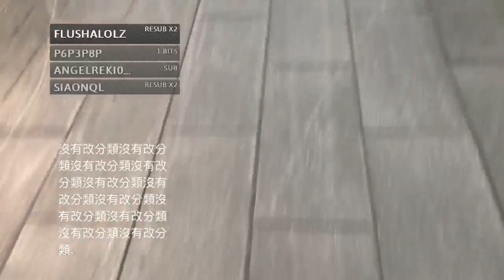冠賢 12 18 亞洲孝孫 冠賢 約會約起來==